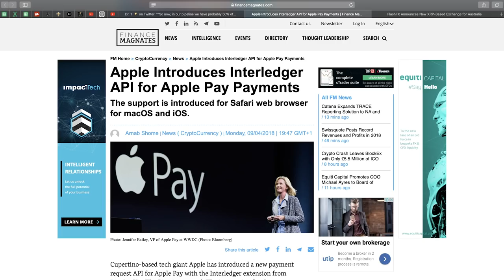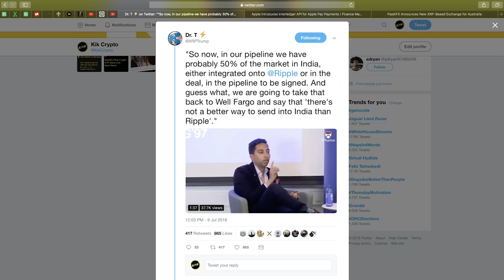3 больших банка Индии присоединились к Ripple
Кик Крипто - Все самое интересное из мира блокчейн технологии и криптовалюты

Лучший холодный кошелек для холдеров!